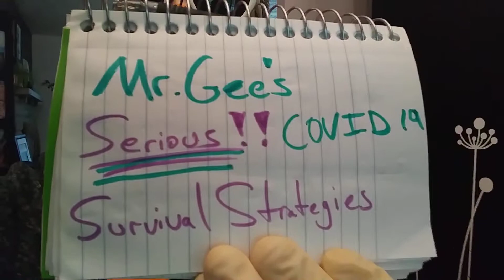Serious COVID 19 Survival Strategy #2